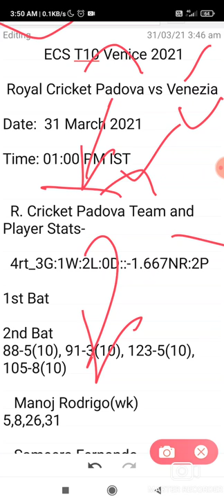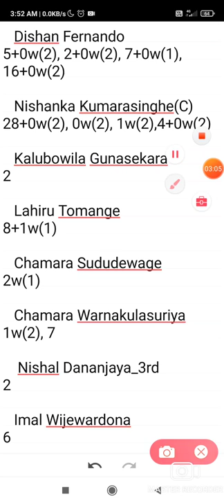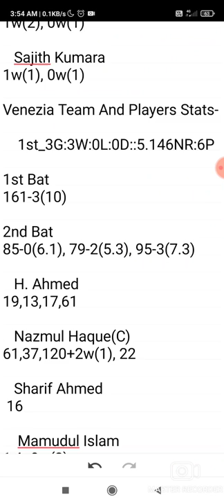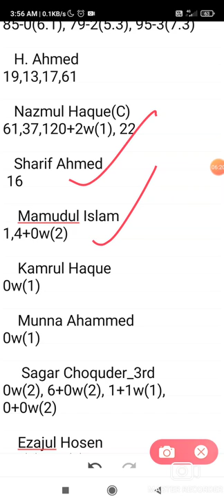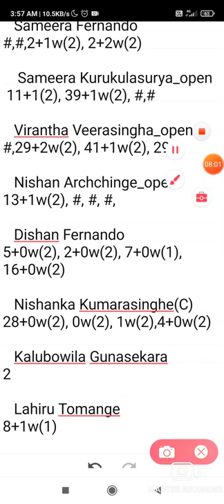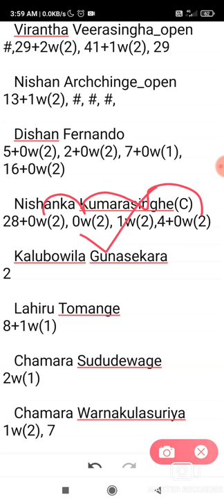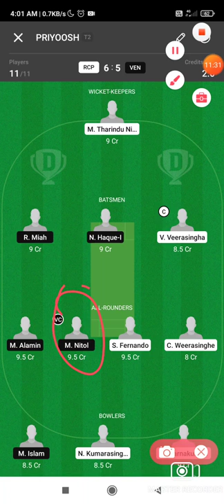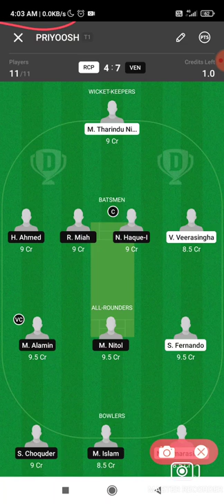RCP vs VEN Dream11 Team | Royal Cricket Padova vs Venezia Dream11 Team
Royal Cricket Padova vs Venezia dream11 team
Royal cricket Padova vs Venezia fancode ecs t10- Venice dream11 today match
RCP vs VEN dream11 team